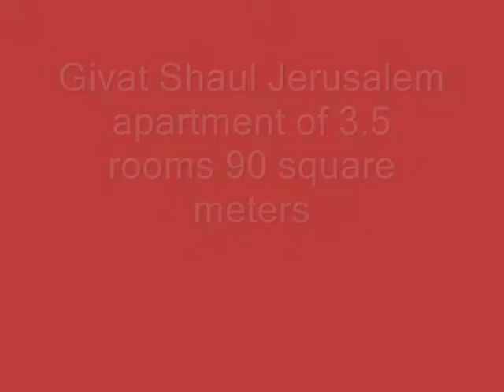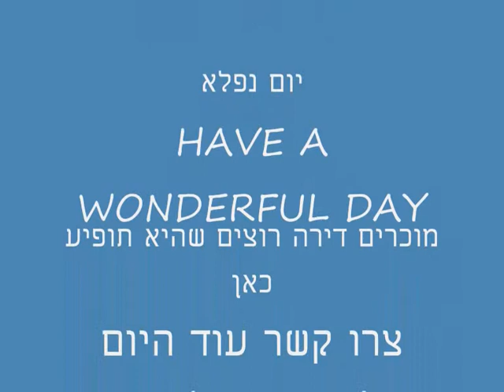גבעת שאול 3 5 חדרים 90 מר קומה ד מעלית זקוקה לשיפוץ מרפסת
Givat Shaul Jerusalem an apartment of 3.5 rooms 90 square meters
גבעת שאול 3.5 חדרים  90 מ"ר קומה ד (מעלית) זקוקה לשיפוץ מרפסת סוכה
home center real estate הום סנטר נדלן

Givat Shaul (Hebrew: גבעת שאול‎, lit. (Saul's Hill) is a predominantly religious neighborhood in western Jerusalem, 820 meters about sea level, named after the "Rishon Lezion," Rabbi Yaakov Shaul Elyashar, the Sephardi chief rabbi of Eretz Israel, and not, as commonly believed, for the biblical King Saul, whose capital was probably located on a hill near Pisgat Ze'ev, on the way to Ramallah. It is located at the western entrance to the city, east of the neighborhood of Har Nof and north of Kiryat Moshe.